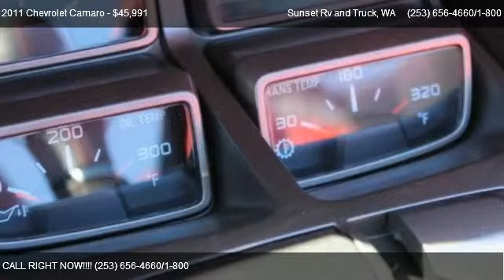2011 Chevrolet Camaro 2SS Convertible - for sale in Bonney Lake WA __ WE ARE RV'S __ ;, WA 98390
Sunset Rv and Truck
21803 State Route 410 E

Come test dirve this 2011 Chevrolet Camaro 2SS Convertible for sale in Bonney Lake  WA __ WE ARE RV'S __ ;, WA.

Sunset Chevrolet has one of the largest NEW VEHICLE selections in the area stop by and check out our inventory! Every new vehicle purchase will receive Lube, Oil and Filter changes for as long as you own the vehicle. Our service department has over 100 years of factory training, as well as the longest retention of service technicians in the area. Combine this service history with the 80+ years in business and you can see why you should come visit us! LIFETIME LUBE OIL & FILTER WITH PURCHASE WE PAY MORE FOR YOUR TRADE!

Power Mirror(s),Rear Wheel Drive,Limited Slip Differential,Vehicle Stability Control System,Daytime Running Lights,Gasoline Fuel,Fog Lights,Front Air Dam,Driver Airbag,Locking/Limited Slip Differential,Rear Defrost,4-Wheel Disc Brakes,ABS,Front Side Airbag,Glass Rear Window on Convertible,Front Head Air Bag,Front Side Air Bag,Passenger Air Bag,Driver Air Bag,Trunk emergency release handle,Safety Belts 3-Point All Seating Positions,Rear Parking Assist Ultrasonic,Air bags dual-stage frontal and thorax and head,Daytime Running Lamps,Passenger Airbag,Passenger Air Bag Sensor,Convertible Soft Top,Heads-up Display,Navigation from Telematics,Cargo shade,Auxiliary audio input,StabiliTrak stability control system with tractio,Shift knob leather-wrapped,Lighting front reading lamps,Visors driver and front passenger vanity mirrors,Mirror inside rearview autodimming,Map pockets front doors,Cup holders 2 front,Power outlets 2 auxiliary 1 located in center con,Glovebox lockable,Defogger rear-window electric,Air filtration system with pollen filter,Stability Control,Air conditioning single-zone manual,Theft-deterrent system PASS-Key III,Trunk release remote located on driver-side,Universal Home Remote includes garage door opener,Telematics,Cruise control electronic with set and resume spe,Windows power with driver and passenger Express-D,Bluetooth connection,Electronic Parking Aid,Compass located in Driver Information Center,Gauges auxiliary multi-function includes 4 gauge,Instrumentation analog with Driver Information Ce,Steering column manual rake and telescopic,Steering wheel 3-spoke leather-wrapped,Dead pedal driver,Sill plate Chevrolet,Console floor with armrest,Trunk Anti Trap Device,Seats heated driver and front passenger,Seat adjuster front passenger 2-way manual (fore/,Seat adjuster driver 6-way power (fore/aft up/d,Antenna OnStar and XM Radio fin-type (Located on,Antenna AM/FM (Located within spoiler,PDIM wireless allows for the use of the redundant,Steering wheel controls mounted audio controls,Bluetooth for phone personal cell phone connectiv,Universal Garage Door Opener,Door Handles Body-Color,Driver Multi Adjustable Power Seat,Wipers front intermittent,Mirrors outside heated power-adjustable and drive,Fog lamps (When (WRS) RS Package is ordered fog l,Front Heated Seat,Remote Trunk Release,Leather Seat,Hood blanket with debossed Chevrolet bowtie,Passenger Multi Adjustable Power Seat,Cargo Area Cover,Automatic Headlights,*** CUSTOM GRILLE ***,*** TINTED WINDOWS ***,*** POWDER COAT WHEELS ***,Heated Exterior Mirror,Emergency Trunk Release,Moldings Body-Color Lower Rocker,Interval Wipers,Rear Spoiler,Rear Window Defogger,Tachometer,Electrochromic Exterior Rearview Mirror,Reading Lights,Fascias front and rear body-color SS-specific wi,Electrochromic Interior Rearview Mirror,Leather Steering Wheel,Steering Wheel Controls,Telescopic Steering Column,Tire Pressure Monitor,Subwoofer,Rear Parking Aid,Electronic Brake Assistance,Passenger Vanity Mirror,Convertible top power folding includes glass rear,Driver Vanity Mirror,Auto-Dimming Rearview Mirror,Spare tire and wheel not desired tire sealant and,ABS Brakes,Vehicle Anti Theft,Engine immobilizer,Power Outlet,Heated Front Seat(s),Fog Lamps,M/T,Intermittent Wipers,Aluminum Wheels,Tires - Rear Performance,Tires - Front Performance,Adjustable Steering Wheel,Power Steering,Differential limited slip,Axle 3.45 ratio,LS3 - ENGINE 6.2L V8 SFI,Exhaust dual-outlet stainless-steel with polished,Brakes 4-wheel antilock 4-wheel disc (Brembo per,Steering power variable ratio,Suspension performance,Battery maintenance-free with rundown protection,Alternator 150 amps,Tonneau Cover,Heated Mirrors,Removable Top,Traction Control,Alloy Wheels,Power Driver's Seat,Power Door Locks,Power Windows,Power Passenger Seat,Power Mirrors,Heated Seats,Leather Seats,Bucket Seats,Steering Wheel Audio Controls,Leather Wrapped Steering Wheel,Satellite Radio,OnStar System,Floor Mats,CD Player,Keyless Entry,Tilt Steering Whee